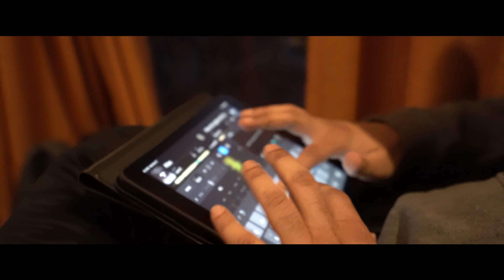Somewhere in Rajasthan II | Cinematic Vlog | Sony A7iii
Sweet little getaway with friends. Captured on Sony a7iii with DJI Ronin SC.